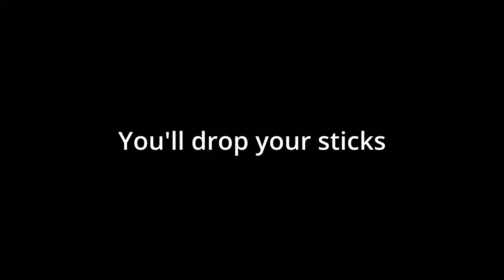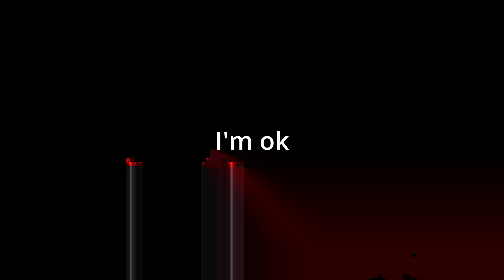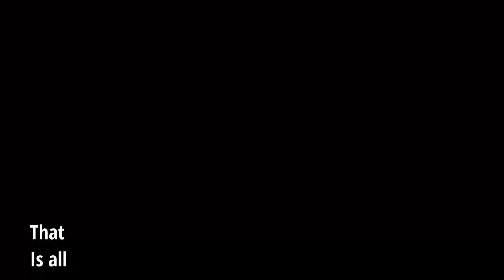Drumming Antics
Just some clips from a practice session